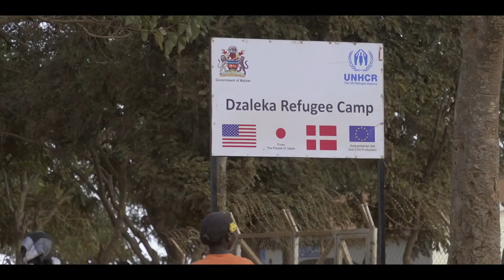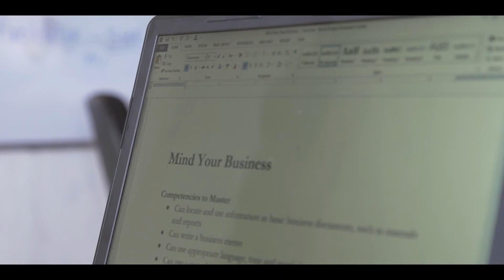SNHU refugees in Dzaleka, Malawi